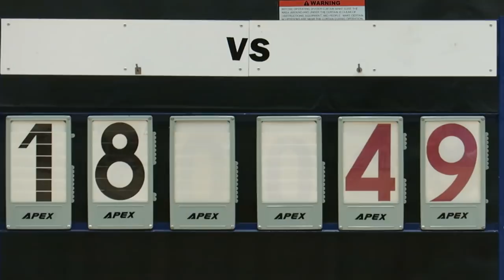鄧兆棠vs佛教荗峰(2018.10.9.元朗學界男子籃球甲組)精華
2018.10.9.元朗體育館 17:00 鄧兆棠(粉紅) 18 : 49 佛教荗